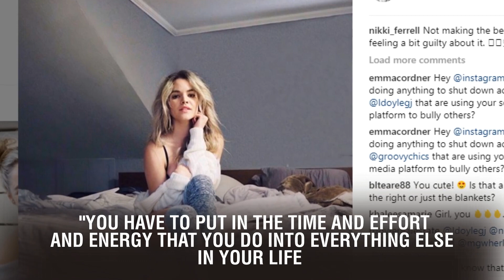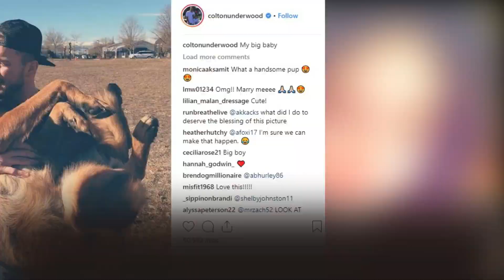10001400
Bachelorette' Star Trista Sutter's Kids Are All Grown Up — See the Adorable Pics!.  is one proud mama! The original Bachelorette posted a sweet photo of her two  on their last day of school — and we could not get over how much they have grown!  Trista, who is still married to her last rose recipient , was also taken aback by how much , 8, and seven-year-old  had changed in a single year.  "From the first day of school to the last, my babies are growing up (and need a haircut!)," she captioned the collage of cute pics.      The reality star, who has been married for 13 years, has opened up in the past about surprisingly finding real love on reality television.   "It's just like your job," Trista . "You have to put in the time and effort and energy that you do into everything else in your life. And I feel like [Ryan and I] do that. We've had our bumps in the road, just like anyone else, but it's really about staying focused on each other and dedicating time to each other."